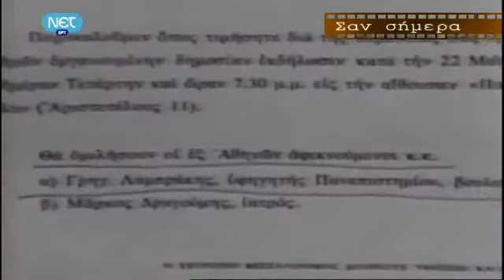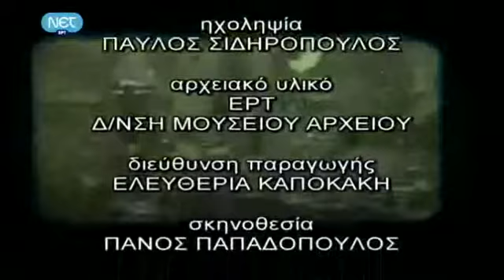Σαν σήμερα 22 - 5